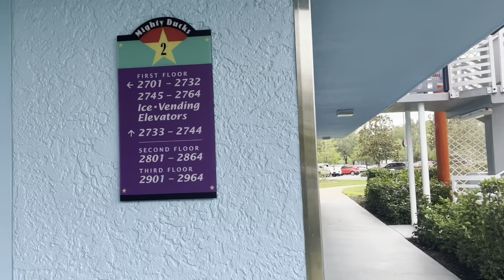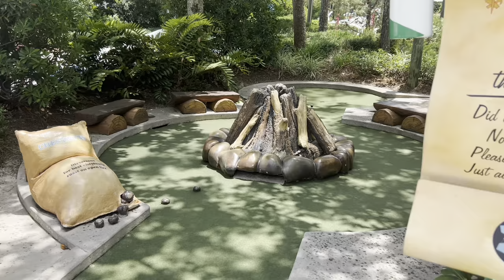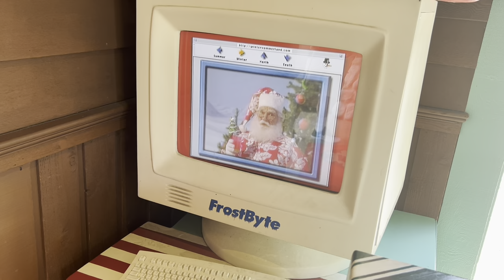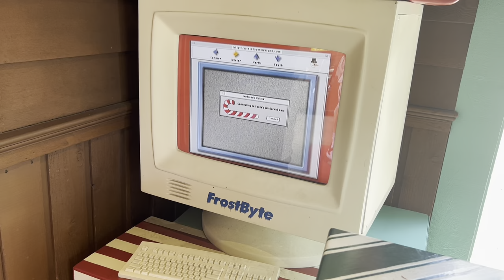All star movies resort check in day. And mini golfing at WinterSummerland :)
Those drury hotels are such nice hotels. Hiiighly recommend. And idk if I neeeed to mention it so I will here :). Just liked them so stayed at three diff ones lol. Obviously :). Anyways today we checked out of the drury and checked into the all star movies!! Disney time starts now!! So exciting :). Spent a little morning time at Disney springs before heading over to the movies. Then went m=mini golfing after getting checked in. Did the winter side :). And yes father won. Lol it seems I’m not that good at mini golf :) oh weeelllll. Me no play to win. I do it cause it’s fun lol. After the mini golf we went back to the hotel and I went for a veeery quick swim and an actually decently long relax by the pool. Just enjoying the sun and trivia they were doin. Then wilderness lodge (didn’t record that, totally forgot) just to relax over there a bit. Then back to the room for the day to get rested and ready for Epcot the next day!! So ya was an amazingly fun checking in and out day lol. I hope you enjoyed this video (and all of them of the trip so far). 🤍 this is/was an amazing trip 🤍